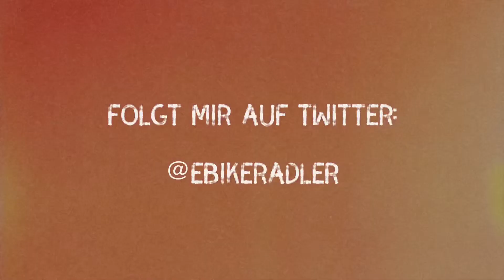Fahrradalltag - Dashcam Folge #3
Herzlich Willkommen hier auf meinem Kanal! Hier zeige ich regelmäßig das Verkehrschaos in Berlin. Viel Spaß!